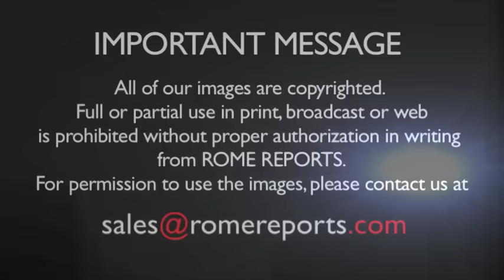Pope's 80th birthday gift: music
November 25, 2016. The Foundation for Sacred Arts prepares a special concert for Pope Francis.